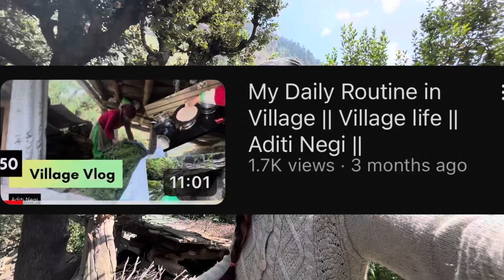Apple hai ya Grapes ka gucchha 😲 || Fruits Orchard in Kinnaur, Himachal pradesh || Aditi Negi